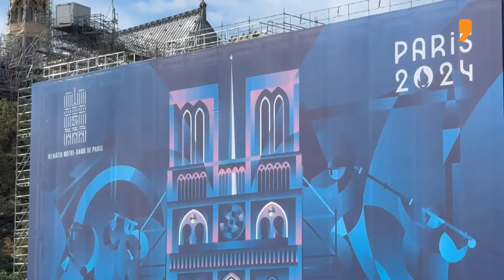Paris Olympics | Are Paris 2024 the Greenest and Most Sustainable Olympics? | News9 Plus Decodes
Paris 2024 promises to be more responsible, sustainable and inclusive than previous Olympics editions. What are the initiatives promoting sustainability and lowering carbon footprint? News9 Plus Decodes.